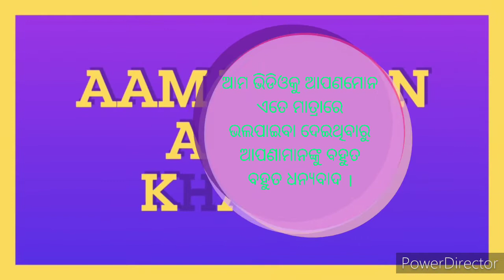Channel Special events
J J music creations